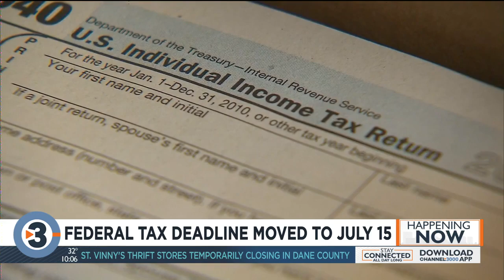US tax filing deadline moved to July 15, Mnuchin says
Treasury Secretary Steven Mnuchin announced on Friday that the Trump administration will move the tax filing deadline from April 15 to July 15.